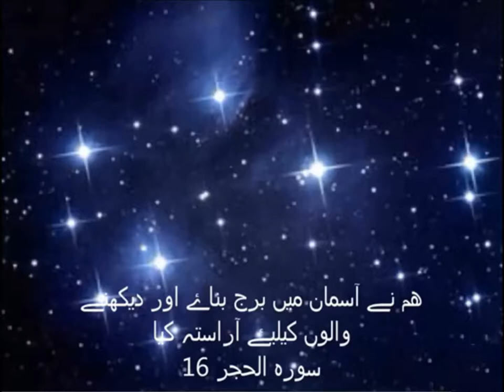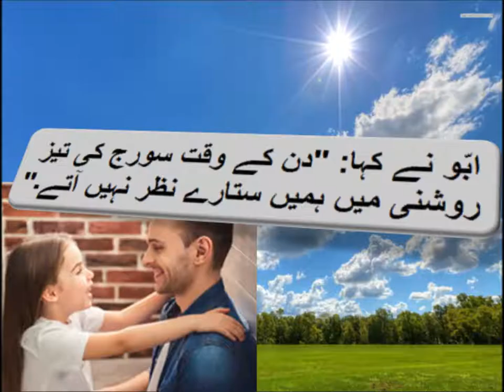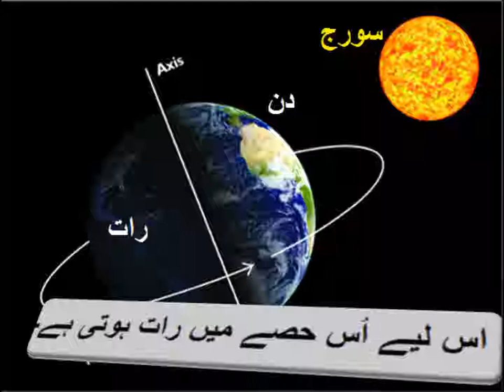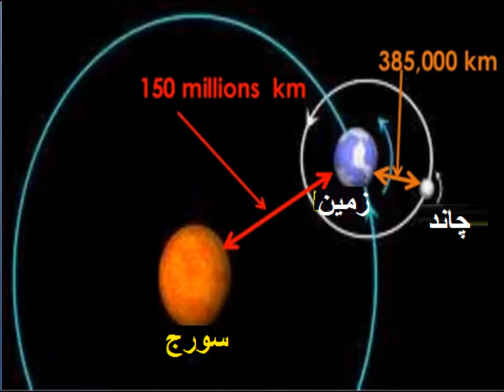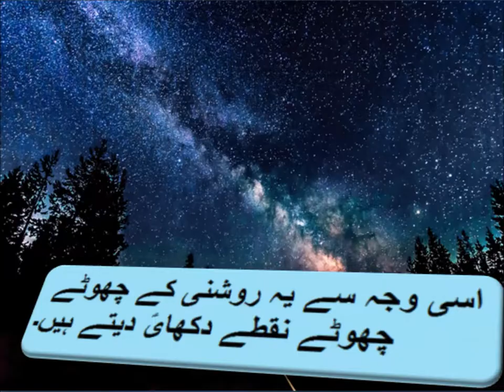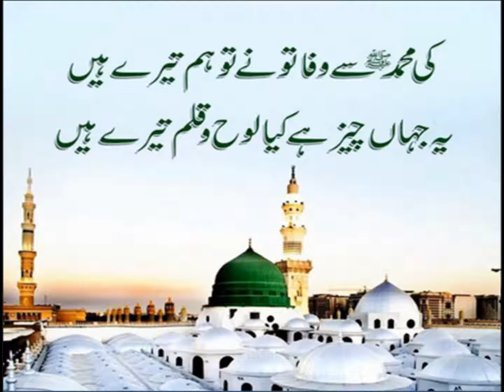Urdu kahani/اردو کہانی ہماری کایؑنات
5th class Urdu sabaq 14.1, Urdu story Hamari kianat, ہماری کایؑنات